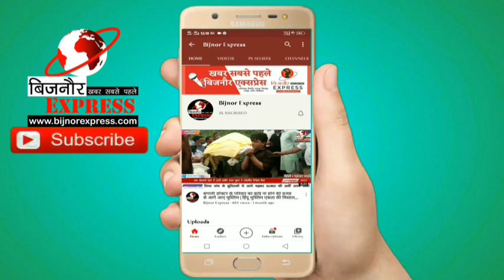Bijnor News || यूक्रेन से बिजनौर सकुशल घर लौटे छात्र ने सुनाई आपबीती || बिजनौर एक्सप्रेस न्यूज